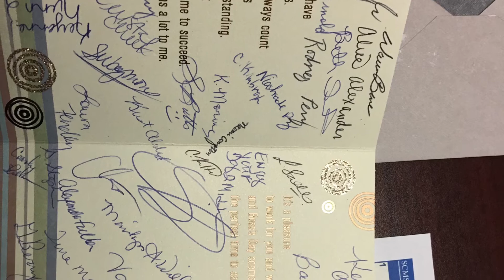Sumter County School News October 17, 2017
Sumter County Middle School